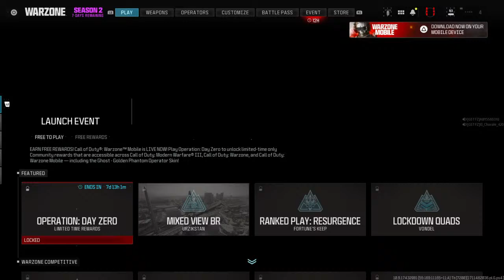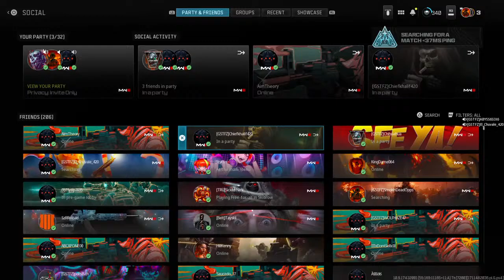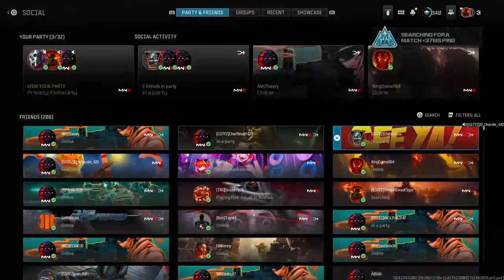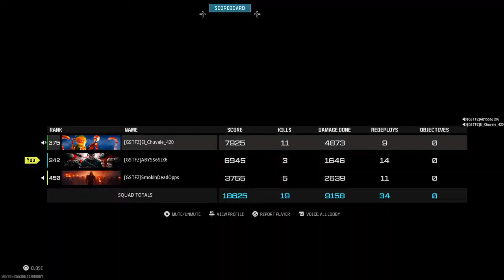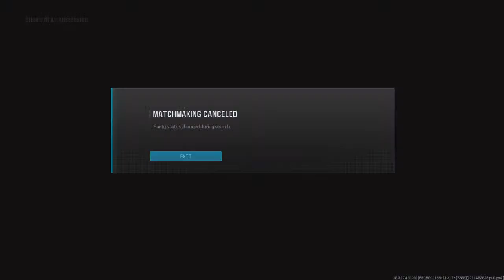🔴LIVE - 999 +WARZONE GSTFZ CLAN!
GSTFZ CLAN WORLDWIDE©🌎🇺🇸🇲🇽🇬🇧🇨🇦🇮🇳
75+Members 6-Countries

Squad Captains*🎖🪙
ABYS$666
SMOKINDWADOPPS
CHIEFKHALIF420
CHIHUAHUA45
ELCHUVALE420